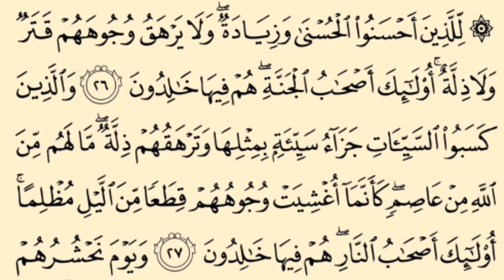BACAAN AL QURAN MUJAWWAD TARANUM BAYATI, HIJAZ, SIKAH& RAST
sumbangan untuk meningkatkan mutu channel :
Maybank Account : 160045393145